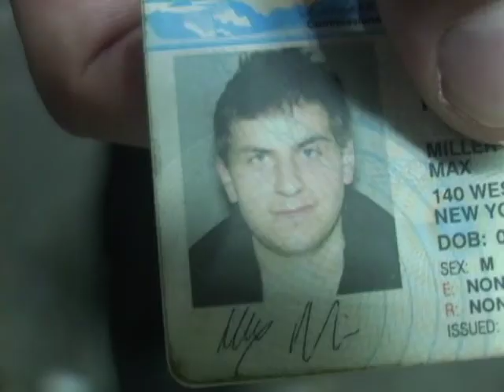Teenage Feelings - Layne Montgomery Paper Company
Seen Yr Video Productions
Directed by Jamie Frey and Josef Von Weikkman

Featuring:
Burke Williams
Jamie Frey
Monica Terrero
Emilio Herce
Carole Montgomery

"Teenage Feelings" written by Layne Montgomery
Performed by: Layne Montgomery, Max Miller, Pete Kilpin and Aidan Shepard
Produced and Mastered by Ayad Al Adhamy at Diamond City Studios, NYC